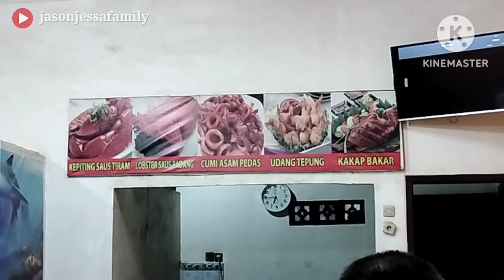RUMAH MAKAN SEAFOOD BU YANI 2 Jetis | Rekomendasi Kuliner Cilacap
RM Seafood Bu Yani 2
Jetis - Cilacap

📍 Jl. Tpi Congot Indah, Mertangga, Jetis, Kec. Nusawungu, Kabupaten Cilacap, Jawa Tengah 53283